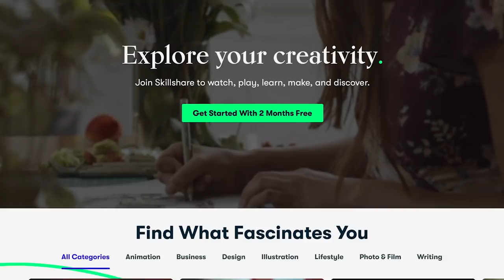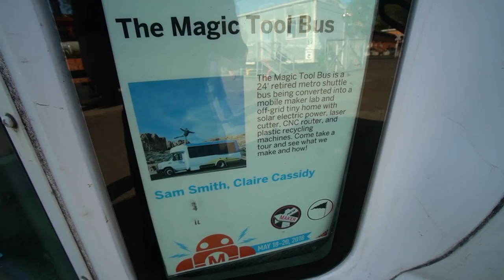DIY City Shuttle Bus Tour - Built for $15k TOTAL